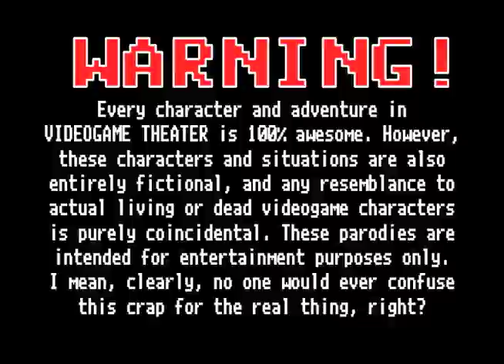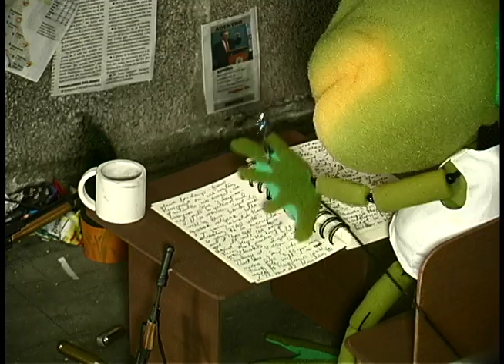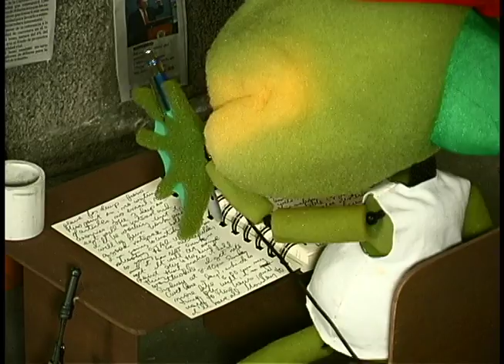Videogame Theater: Frogger the Terror Within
'Videogame Theater: Frogger the Terror Within' aired on MTV Italy and Escapist.com was co-directed/written/created by Frank Meyer and Scott Chernoff in 2006